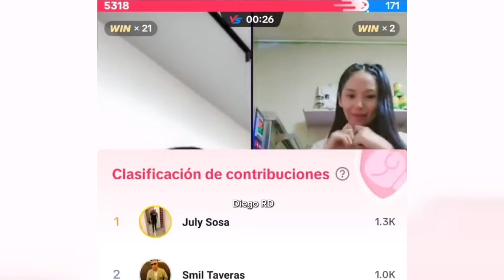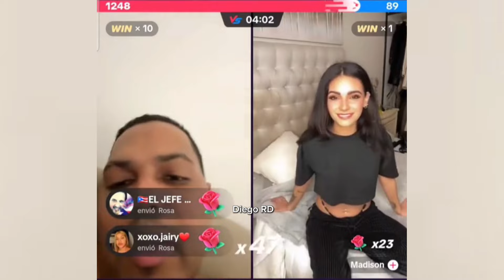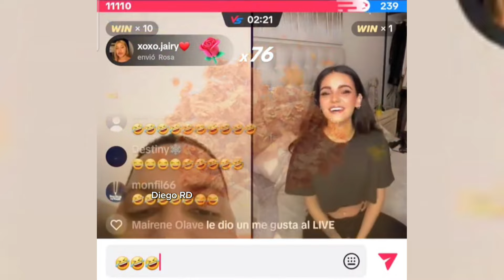ALOFOKE CURANDOSE HACIENDO UNA BATALLA CON UNA PERUANA